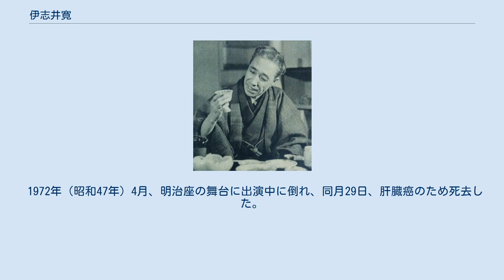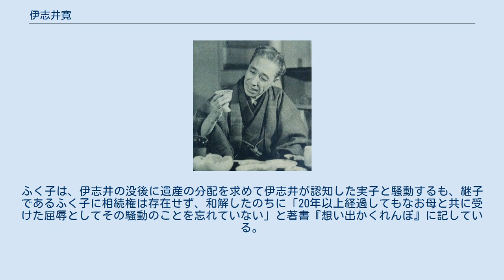伊志井寛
伊志井 寛（いしい かん、1901年2月7日 - 1972年4月29日）は、日本の俳優である。
本名は石井 淸一。
旧芸名及び別名は竹本 津駒太夫（たけもと つこまだゆう）、石井 寛（読み同じ）。
 1901年（明治34年）2月7日、東京府東京市牛込区神楽坂（現在の東京都新宿区）に、落語家4代目三升亭小勝と竹本清之助（本名は富沢つね）の子として生まれる。
1906年（明治39年）、5歳で父と死別する。
 17歳まで銀座の商家に奉公に出ていたが身に合わず、1919年（大正8年）に文楽座の竹本津太夫の門に入り、竹本津駒太夫名義で初舞台を踏む。
ところが満20歳の徴兵検査を機に文楽界を退き、1922年（大正11年）、松竹蒲田撮影所に入社。
伊志井寛と改名し、旧劇活動写真の写実化に成功したといわれている1923年（大正12年）公開の野村芳亭監督映画『女と海賊』等に脇役として出演。
1924年（大正13年）、帝国キネマが松本英一監督映画『籠の鳥』の大ヒットで利益を上げ、その資金で各社の名俳優・監督を引き抜いたが、伊志井も五月信子、正邦宏らと共に引き抜かれて小阪撮影所に入社する。
ここでも多数の作品に出演したが、1925年（大正14年）4月、首脳部の内紛に端を発した会社出直しに伴う同撮影所閉鎖で伊志井を含む従業員400人以上が解雇される。
その後、伊志井は同撮影所長であった立石駒吉が跡地に設立した東邦映画製作所に入社するが、わずか数ヶ月で給料不払いとなり、解散となった。
 1927年（昭和2年）、作家菊池寛に招かれて新劇協会に加入。
『三月三十二日』『クノック』等に初めて主演を務め、「新劇の星」ともいわれて注目される。
1928年（昭和3年）、久保田万太郎の勧めで新派劇に加入し、喜多村緑郎の門下となる。
新派劇の花形として人気を集め、花柳章太郎と並ぶ若手スターといわれた。
1938年（昭和13年）、花柳章太郎、大矢市次郎、柳永二郎、川口松太郎らと新生新派を結成し、川口松太郎、泉鏡花の作品を中心に上演し、人気を博する。
同劇団は戦後の1949年（昭和24年）に解散するが、同年に劇団新派を結成し、大幹部として屋台骨を支える。
特に『婦系図』の主税などを当たり役とした。
その一方で映画、テレビドラマにも意欲的に出演しており、1959年（昭和34年）8月23日から1972年（昭和47年）2月6日まで放映されたTBSテレビ系列の東芝日曜劇場人気シリーズ『カミさんと私』（全33作）では、同じく劇団新派に所属していた京塚昌子と共演し、その好々爺ぶりはお茶の間に親しまれた。
1967年（昭和42年）、紫綬褒章を受章。
 1972年（昭和47年）4月、明治座の舞台に出演中に倒れ、同月29日、肝臓癌のため死去した。
71歳没。
折りしもTBSテレビ系列の国民的人気ドラマ『ありがとう』に出演中であり、本作が遺作となり、伊志井の死後は清水将夫が代役を務めた。
また、同年12月31日には伊志井の功績を讃えて『カミさんと私』第32作（最終作）が再放送された。
墓所は瑞輪寺墓地にあり、戒名は「芸海院永照日寛居士」。
 分川本の君鶴と呼ばれた芸者で小唄の家元となった三升延が妻で、俳優の石井麗子とフリーアナウンサーの石井希和は孫である。
俳優の金田龍之介は弟子にあたり、俳優の大辻伺郎は伊志井の付き人を経験していた。
 妻の三升延が前夫の間に儲けた連れ子が、以前にTBSテレビのプロデューサーであった石井ふく子である。
伊志井と血縁関係は無く、伊志井が三舛と結婚の際にふく子の入籍を拒否したため、三舛が養子として迎えたといわれる。
ふく子は、伊志井の没後に遺産の分配を求めて伊志井が認知した実子と騒動するも、継子であるふく子に相続権は存在せず、和解したのちに「20年以上経過してもなお母と共に受けた屈辱としてその騒動のことを忘れていない」と著書『想い出かくれんぼ』に記している。